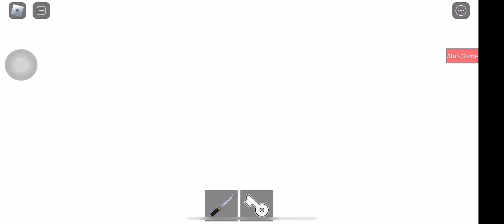[THAI] เมื่อtigryไปติดอยู่ที่ค่ายทหารร้างกับgeorgie??? (PIGGY BUILD MODE)